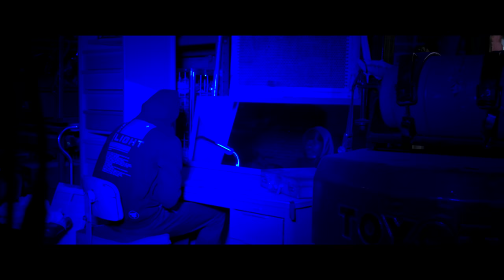SoLLUMINATI - Soul (official Music Video)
SoLLUMINATI ReBirth ALBUM OUT NOW